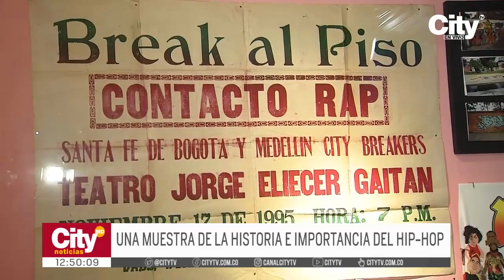Museo Nacional: Exposición 'Nación Hip-Hop' ya está disponible | CityTv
La cultura del Hip-Hop se tomó Bogotá con la exposición en el Museo Nacional, ‘Nación Hip-Hop Colombia a Ritmo de una Cultura’, una muestra de la historia e importancia de esta cultura en el país y en el mundo entero. La exposición está abierta en la sala temporal de martes a domingo de 9 a.m. a 5 p.m.